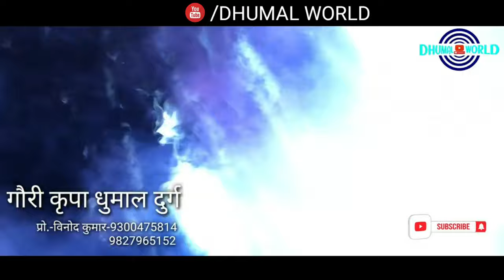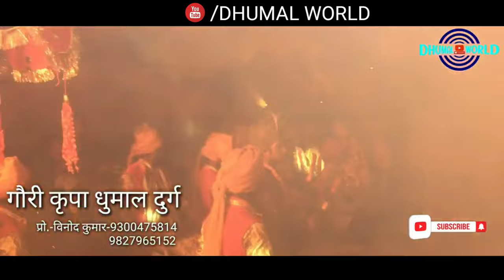GAURI KRIPA DHUMAL DURG|DUKALU YADAV SONGS|CG JAS GEET|NAVRATRI SPECIAL 2020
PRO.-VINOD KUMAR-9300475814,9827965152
DUKALU YADAV SONGS
MOR GAON KE SITLA DAI
BAITHE HAVAS TARIYA KE PAAR
KARSA PARGHABO
LALI LALI CHUNARI
JAGMOHINI
LALI LALI TO MATH
ANGAR MOTI MOR DAI
RAM LAKHAN BOYE JAWARA
KAISE RACHE HAS TAI
DHAMTARI KE BILAI MAAI
LALI LALI CHUNARI
JHUPAT JHUPAT
KORI KORI NARIYAR
A GAURI A GAURI
MATA PATAL BHAIRVI